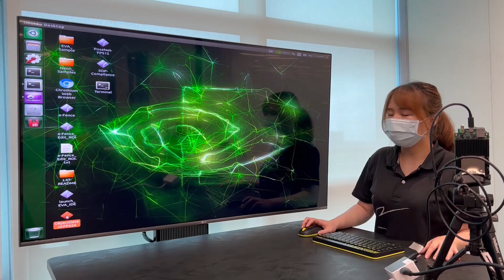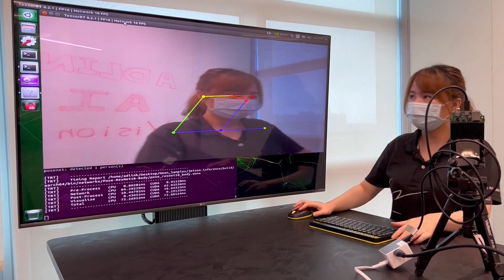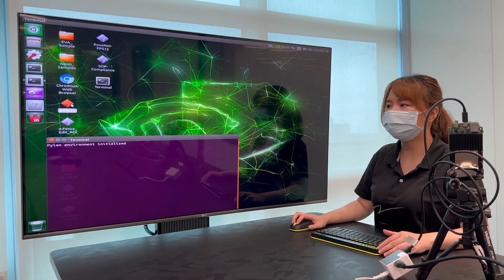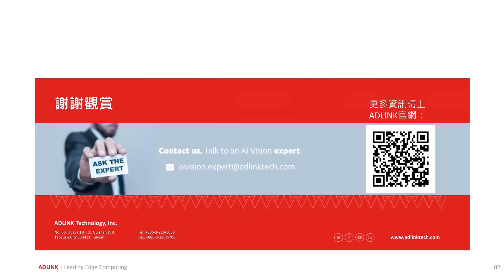ADLINK AI Camera Dev Kit Introduction Video - How to finish an AI Vision PoC in just 5 minutes.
Designed to make Proof of Concept (PoC) easier, the ADLINK AI Camera Dev Kit integrates the NVIDIA® Jetson Nano™ SOC, an 8MP color MIPI camera module and validated software drivers to save effort on integration and solve compatibility issues. Users can immediately start development with the kit right out of the box. Built with the popular V4L2 video interface, users can easily leverage the included sample code or resources from NVIDIA’s technical forum to enhance the kit, allowing them to conveniently create a PoC with little effort.
For AI beginners or in-house system integrators, the pre-installed EVA SDK provides two AI applications with sample code for image capture, AI inference and logical control to develop a PoC or application quickly and easily. The EVA SDK is a GUI-based development tool that provides a low-code environment with software tools for labeling and training, and two open source selected models so users can build a PoC without AI expertise.
DI/O, COM, and LAN ports make the ADLINK Vision Dev kit ideal for building an AI vision proof of concept quickly and easily.
Visit ADLINK website for more information about the AI Camera Dev Kit